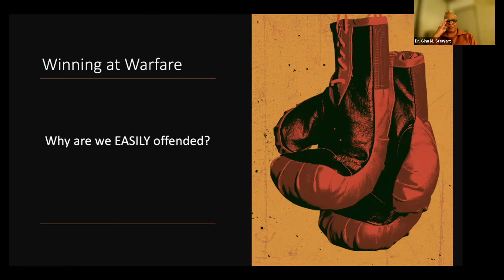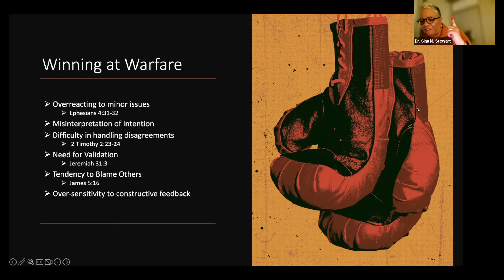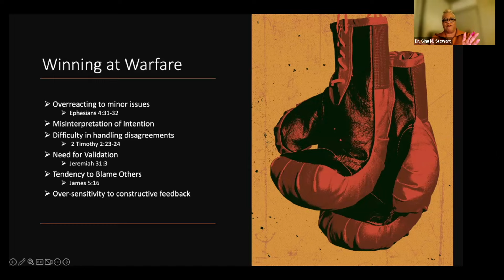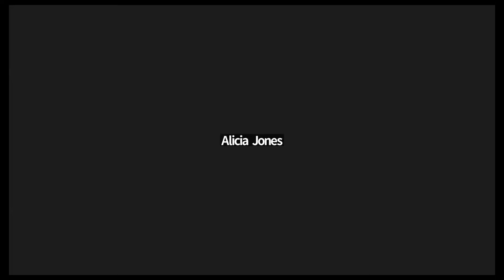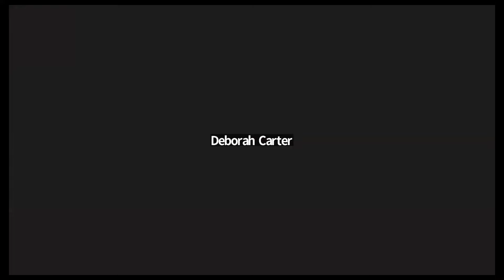Bible Study | 4-17-24